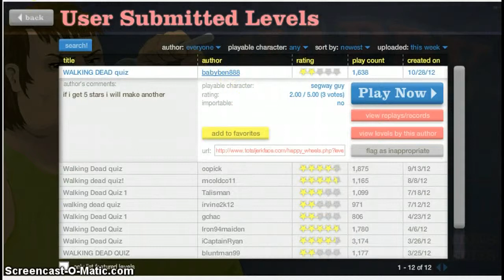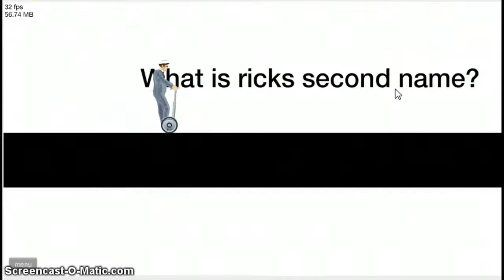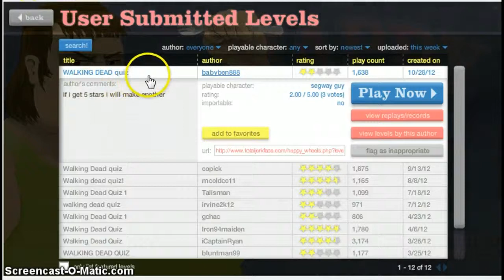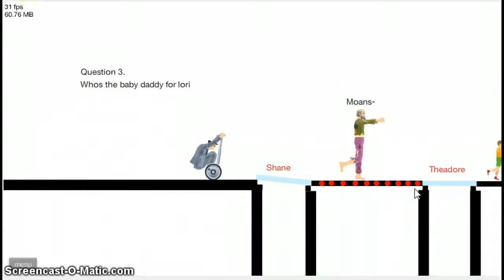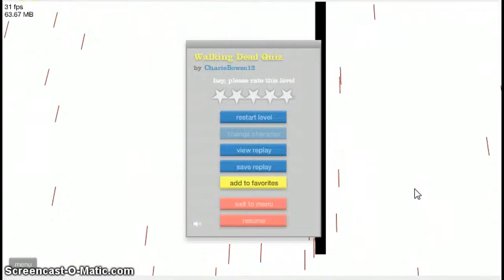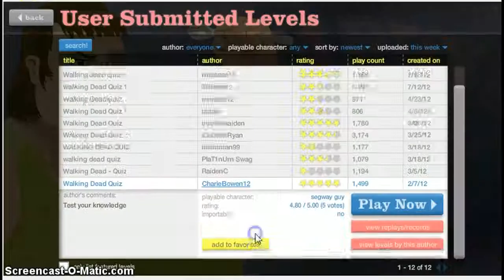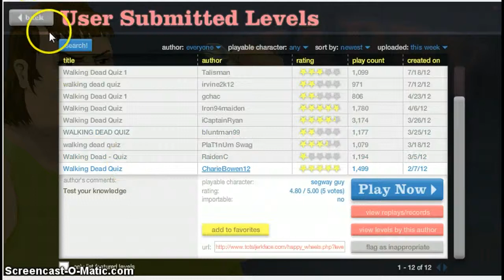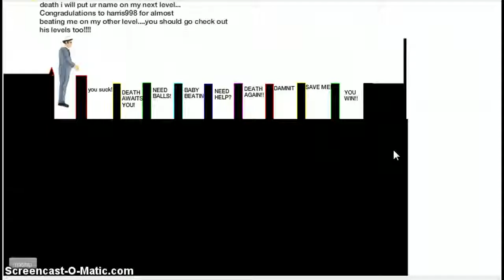Happy Wheels part 1